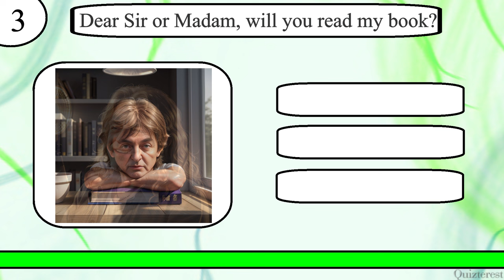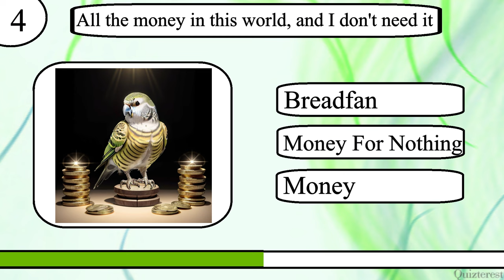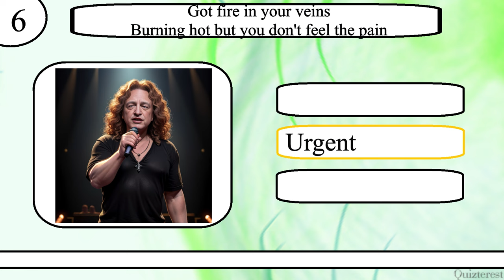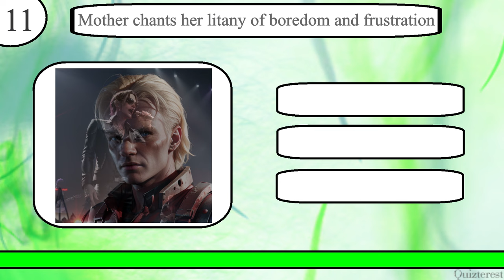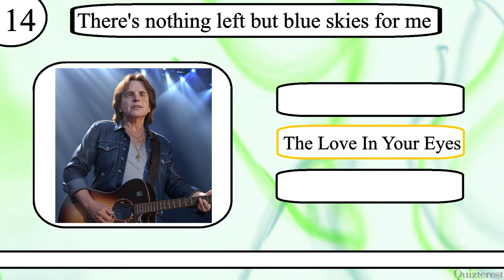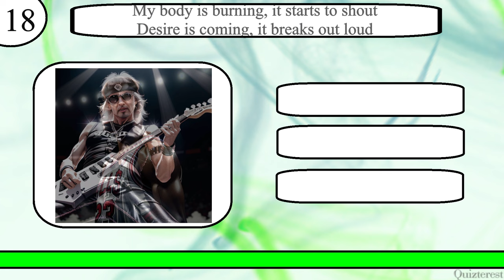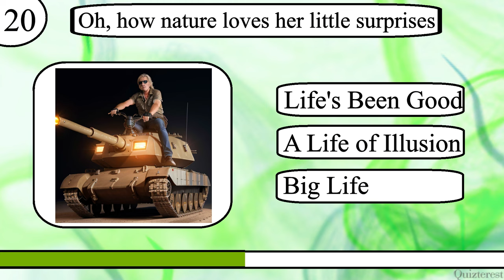Think YOU Know Rock Song Lyrics? Can You Match The Lyrics In This Rock Music Trivia Quiz?